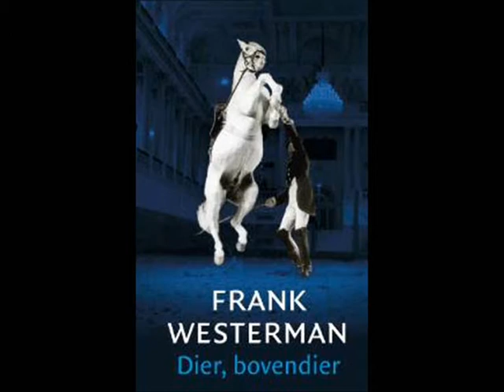Interview met Frank Westerman over Dier, bovendier